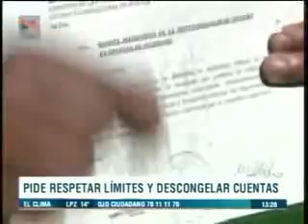04042018 VLADIMIR PEÑA PIDE RESPETAR LÍMITES Y DESCONGELAR CUENTAS RED UNO